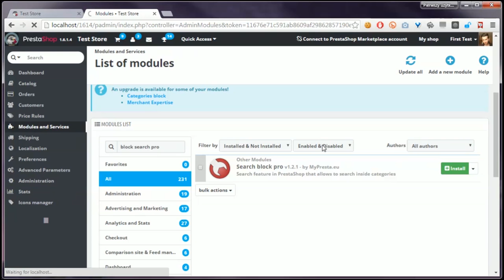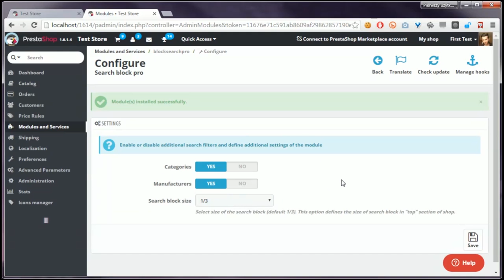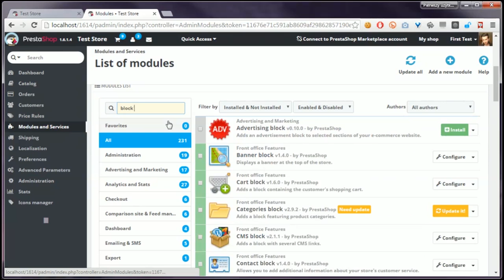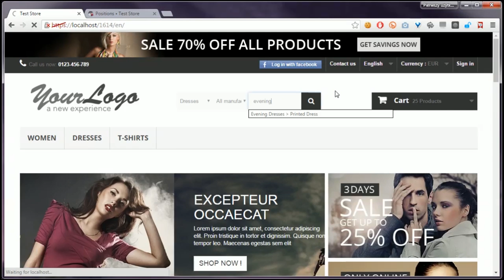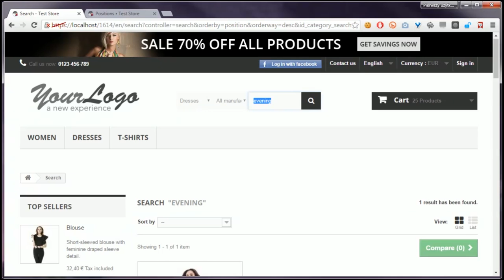PrestaShop - search by category / manufacturer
Module to search by category and / or by manufacturer. With this addon you can create search tool that will allow to search by category or by manufacturer. Check installation and configuration process of the moule